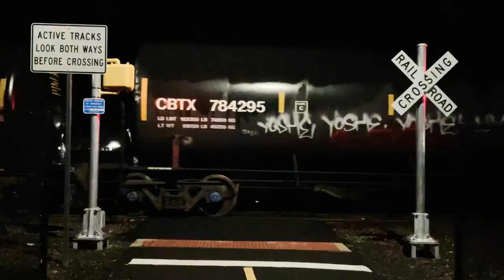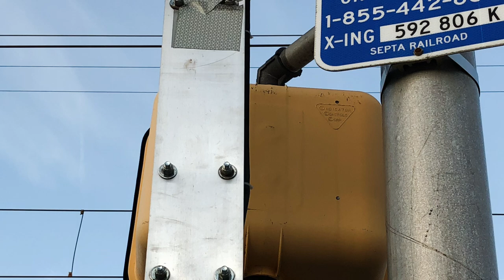Trains That I Filmed That’s On My Photos Library 2017-2022